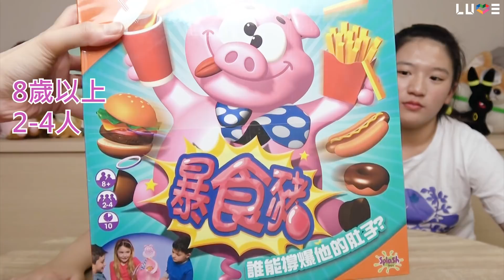【桌遊】爆食豬[NyoNyoTV妞妞TV玩具]